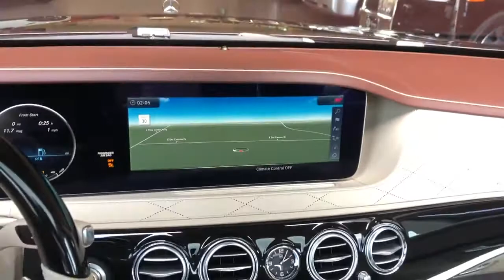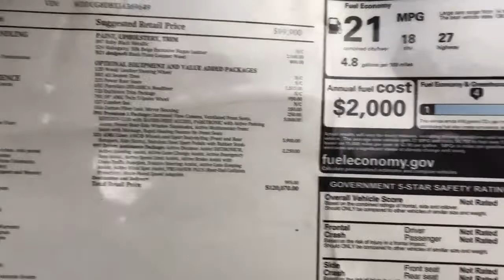2018 Mercedes Benz S Class S 560 For Sale Scottsdale, AZ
2018 Mercedes Benz S Class S 560   For Sale Scottsdale, AZ